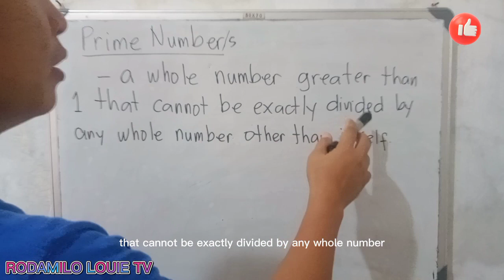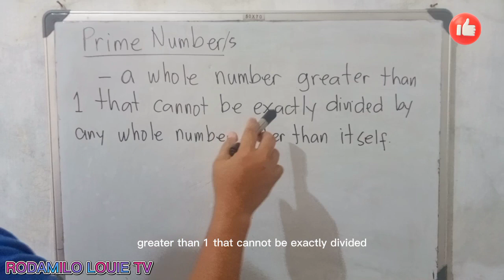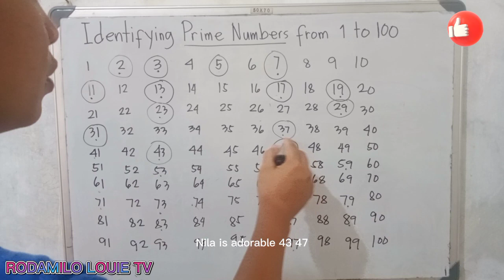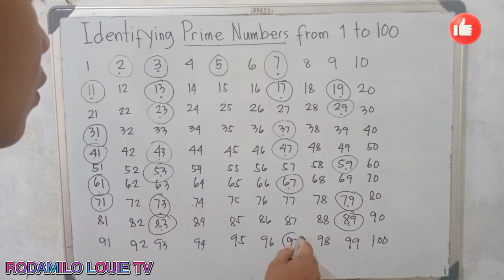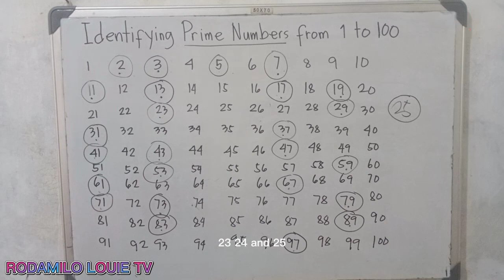IDENTIFYING PRIME NUMBERS FROM 1 TO 100 (BINISAYA)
Math 4,5 and 6 Tutorial Binisaya